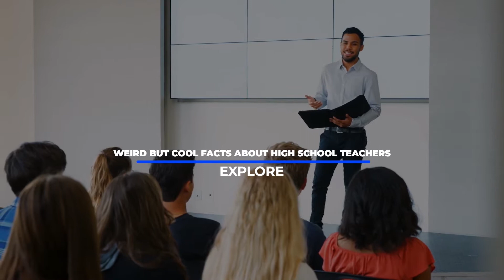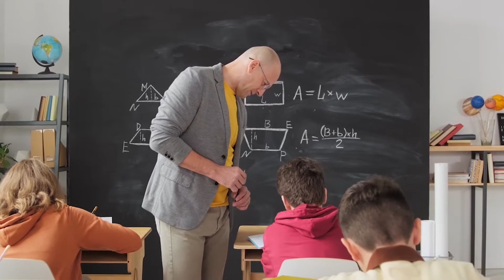10 SUPER WEIRD Facts you didn't know about High School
10 SUPER WEIRD Facts you didn't know about High School